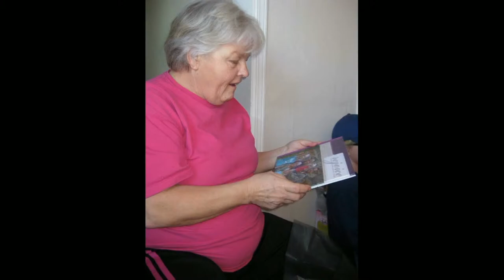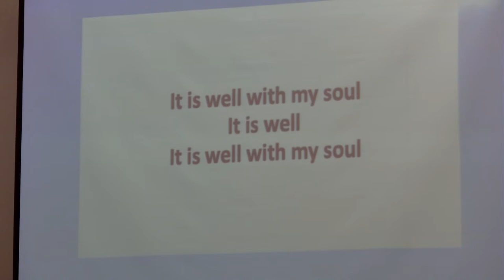Celebration of Life for Helen Sawatzky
1:30 pm - Slide Show
2:00 pm - Service